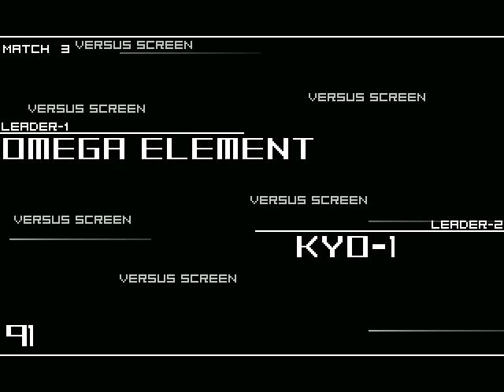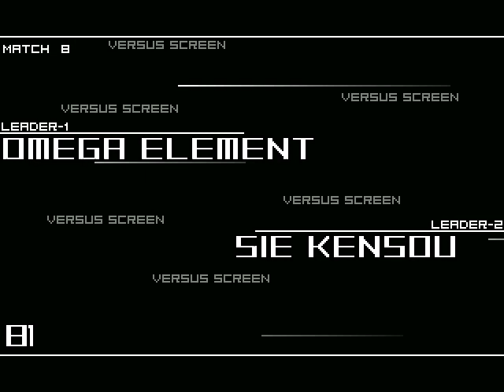KOF Memorial Level 2 Red Version (By Gui Santos) - Omega Element Gameplay Completa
Continuando a série de gameplays do KOF Memorial Level 2 Red Version, com esse M.U.G.E.N Sensacional que é o meu favorito, feito pelo Gui Santos, trouxe a Gameplay do Omega Element, perdão por não jogar da maneira que vocês queriam ver mas se for possível deixem aquele Like Maroto pra ajudar na divulgação e compartilhe com aquele seu amigo que é fã de M.U.G.E.N

Um Bom Vídeo a Todos

Recomendo estes Ótimos Canais de Conteúdo M.U.G.E.N a serem seguidos;

Recomendo esse Ótimo Canal de Gameplays de jogos Atuais e Excelentes;

Recomendo também esse Ótimo Canal de Traduções de Músicas Excelentes;

Recomendo também este Ótimo Canal pra alguém que assim como eu gosta de um bom YTPBR;

Outros Canais Excelentes e Incríveis que eu recomendo;